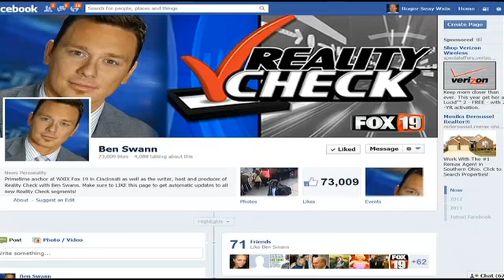Reality Check: Congress and GAO now investigating DHS ammo stockpiling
Now, some members of Congress have taken notice and have begun holding hearings about just how much ammo is being bought and for what purpose.

Ben has the Reality Check you won't see anywhere else.